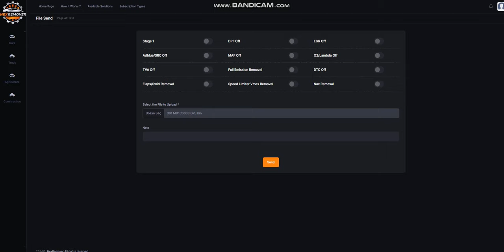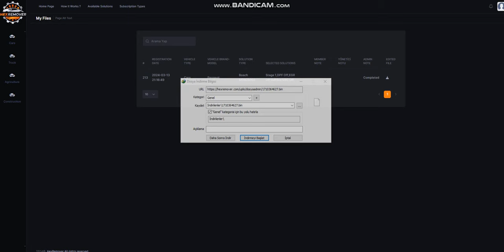How to make dpf egr adblue stage 1 with hexremover panel, Auto Chip Tuning Panel, 39 Modules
It is similar to Swiftec software, simpler to use and covers more ecu.

Different packages are available for each work area.

All operations (including Chip Tuning) are with one click.

You can perform Chip Tuning operations with just 1 click.

Currently only Stage 1 is available. We have Stage 2 work in the future.

Unlike previous versions, it has more car support, construction equipment, heavy vehicle trucks, buses, and tractors.